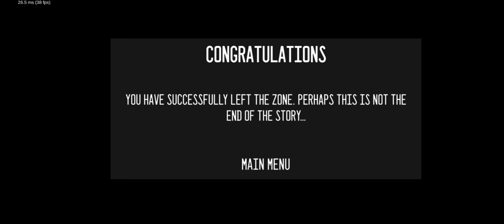Horror zone Pipe Head